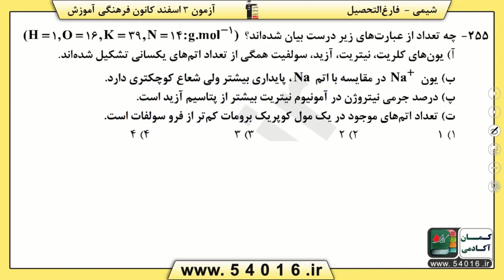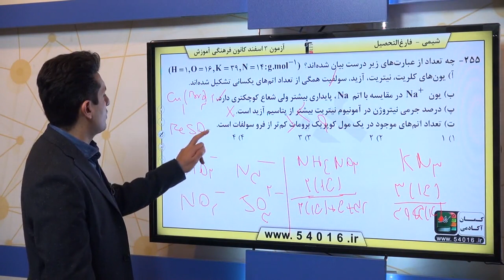پایه چهارم تجربي شيمي پايه ترکيب‌هاي يوني و کووالانسي ترکيب‌ يوني سوال 255